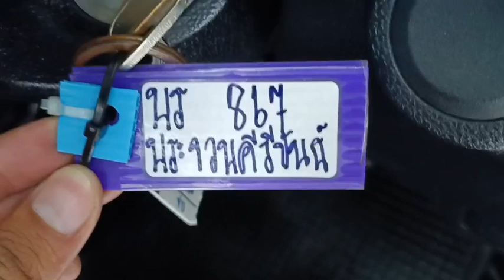867 REVO STD BRONZE 23.10.2023